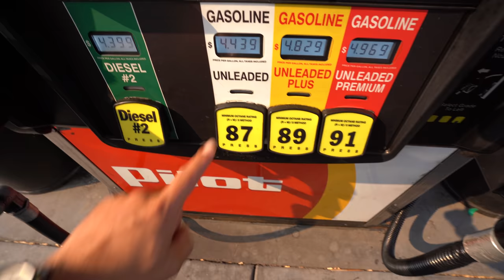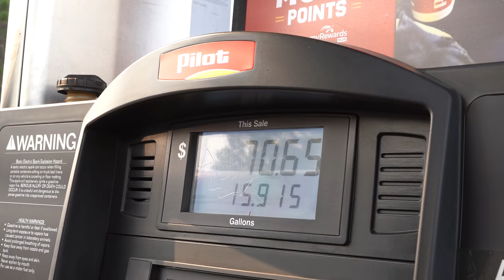Sleeping in my Truck at the Golden Gate Bridge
In this episode, join me as a truck camp at the world famous Golden Gate Bridge in San Francisco, CA. Always beautiful views at this spot, although this is my first time spending the night there.

BATTERY POWERED TWINKLE LIGHTS
BLUE WATER JUG

CAMERA GEAR
Camera I Use
2nd Camera (More affordable)